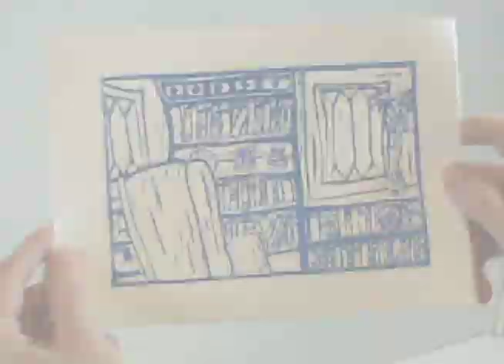How to Print a Linocut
Block Printing 101
Covers printing:
- 1 color
- rainbow roll
- offset

+ clean up